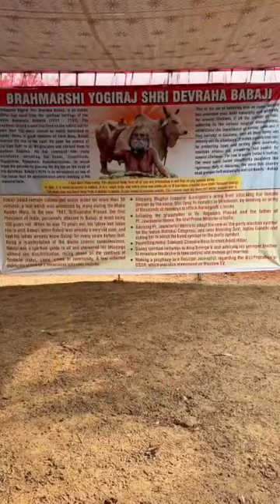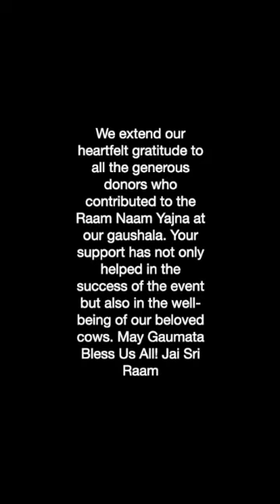Rama Nama Taraka Yajna 2024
Highlights of Rama Nama Taraka Yajna on Ram Navami 17th April 2024 at Surabhivana.

If you wish to know more about Guruji, please visit saveindiancows.org and yogashram.in. If you wish to support us, you are welcome to contribute to following account:
Beneficiary: Shri Shakthidarshan Yogashram (R)
SB Account number: 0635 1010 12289
Bank & Branch: Canara Bank, Kinnigoli Branch
IFSC: CNRB0010136

Please send e-mail to above address with your name, address and PAN number after sending the amount. This is important to complete the formalities of accounting.